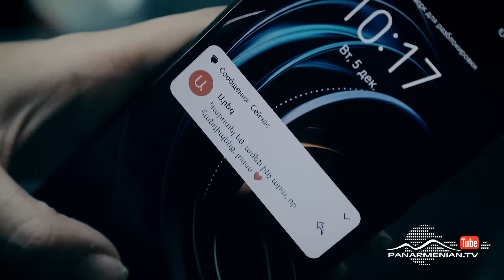Սերը Երբեք Չի Մոռանում, Սերիա 1 / Sery Erbeq Chi Moranum